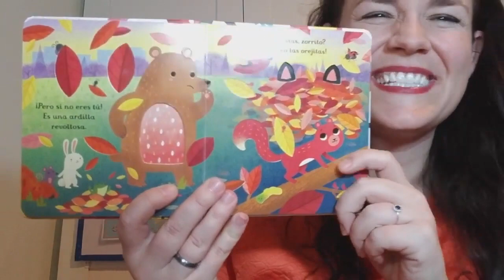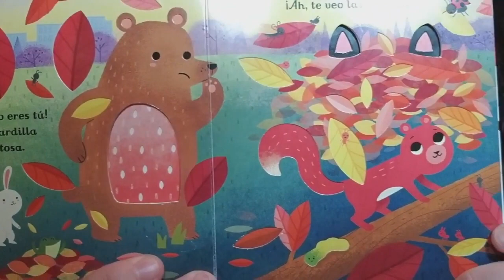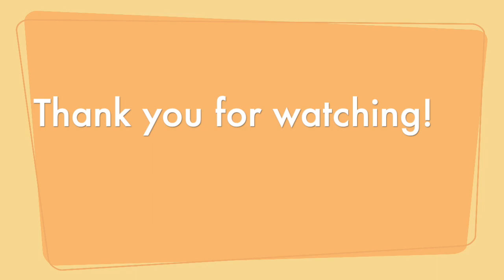Read Aloud: Where Are You, Little Fox?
Where is the little fox hiding?? Let's find him!  This version of the book is in Spanish, but I read it in English.  Many of these titles have been translated to Spanish -- awesome!
I absolutely love this book series "Little Peep-Through Books" by Usborne -- the illustrations are beautiful, engaging, and made durably!

Title: Are You There, Little Fox?
Written by Sam Taplin
Illustrated by
Designed by Nicola Butler
► Copyright Info:  Artwork/story in this video is owned by the book author and illustrator.